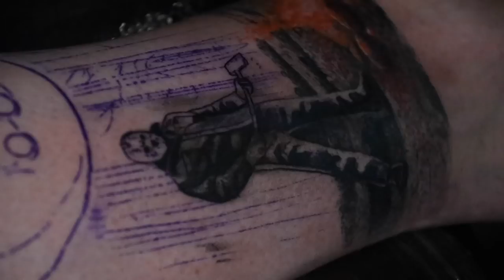I CANT BELIEVE I DID THIS 😱 TATTOO TIMELAPSE TUTORIAL